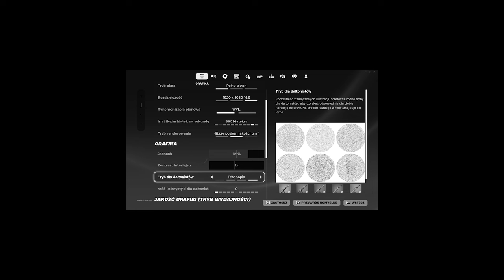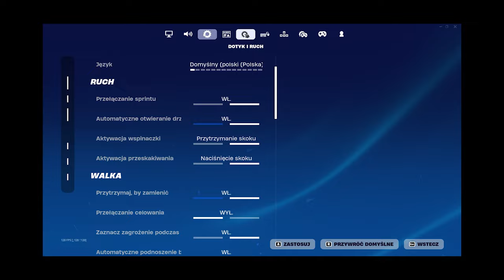NAJLEPSZE USTAWIENIA w Fortnite!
💣 Rozwiń opis 💣

📺 | Montaż | 📺 : ADOBE PREMIERE PRO 2022
🚀 | Nagrywanie | 🚀 : OBS STUDIO
🎮 | Kontent | 🎮 : FORTNITE , GRY , CIEKAWOSTKI itp.

miniaturka zrobiona przez moją widzkę : mari

🔔Zostaw suba nie bądź paruwa !

Polecam Obejrzeć: "JAK MIEC TURECKIE V-DOLCE - W 3 MINUTY"